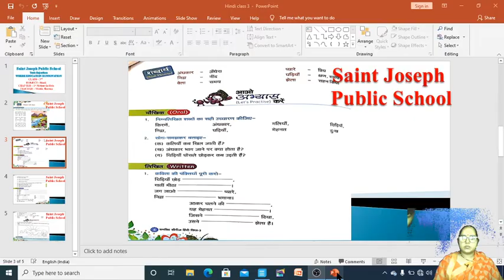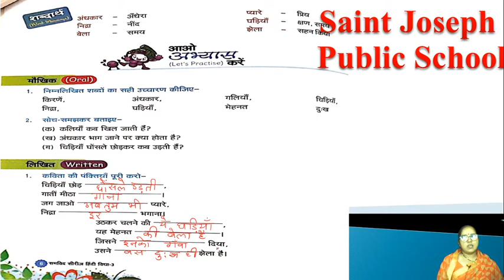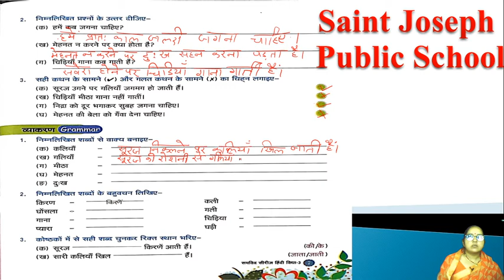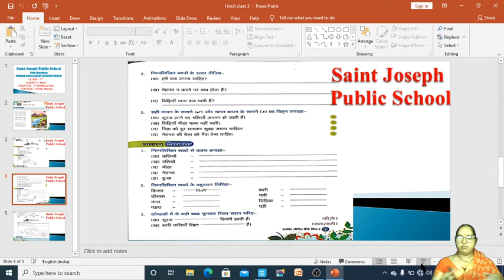Class 3 | Hindi | Mehnat Ki Bela | Lecture 2